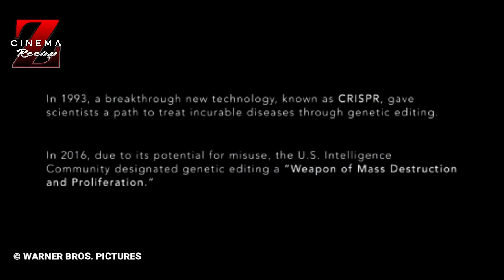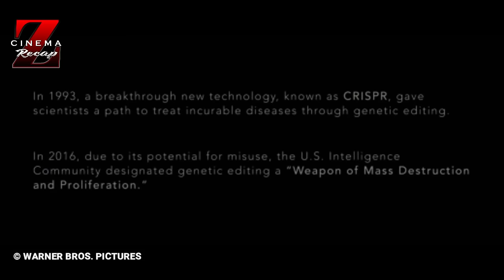AMUKAN TIGA MONSTER RAKSASA DI PUSAT KOTA | ALUR CERITA FILM RAMPAGE (2018)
Haii selamat datang di channel alur cerita film cinema z recap. Pada episode kali ini mimin akan membawakan sebuah alur cerita dari film yang berjudul Rampage (2018) film ini bercerita tentang beberapa hewan yang terpapar zat aneh dan berubah menjadi monster. Film ini disutradarai oleh Brad Peyton dibintangi oleh Dwayne Johnson, Naomie Harris, Malin Akerman dan Jeffrey Dean Morgan. Tidak usah berlama-lama lagi langsung saja kita masuk kedalam alur cerita film Rampage. Semongko